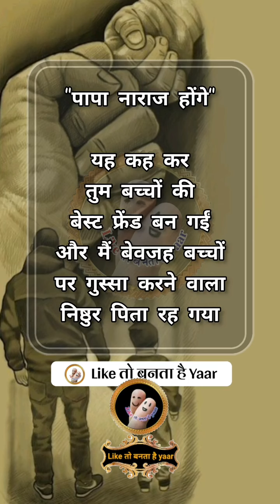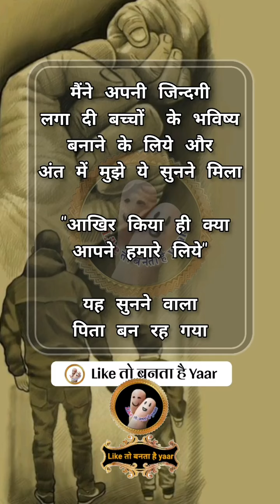31 March 2024